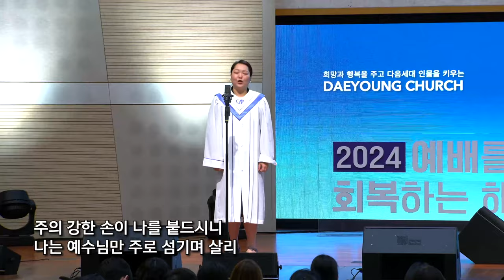나는 주를 섬기는 것에 후회가 없습니다 / 정명선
헌금특송

나는 주를 섬기는 것에 후회가 없습니다 - 손경민 작사 작곡

| Live Operations |
Sound Engineer 이개천
Broadcast 엄원섭
ProPresenter 임성현

| Post Production |
Director 강성철
Video Editor 엄원섭